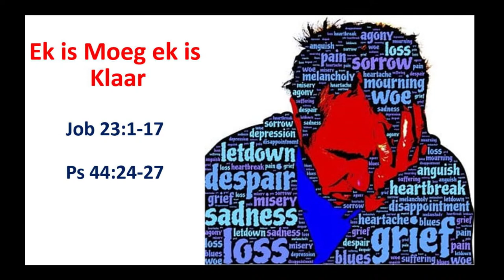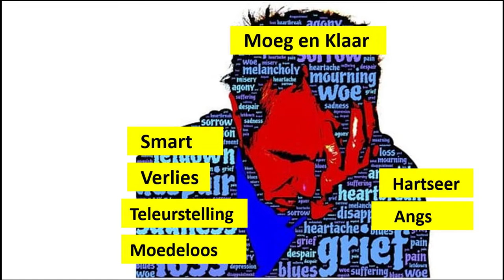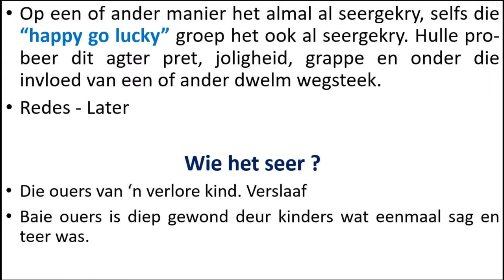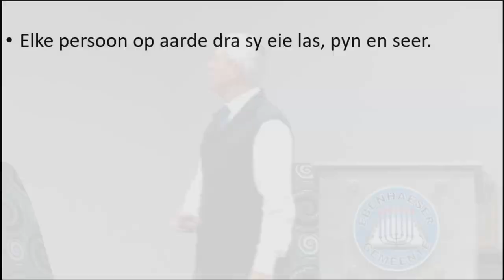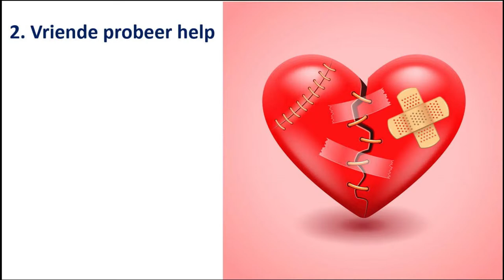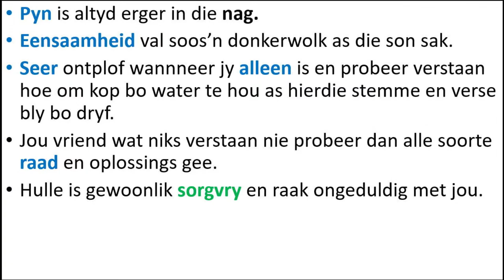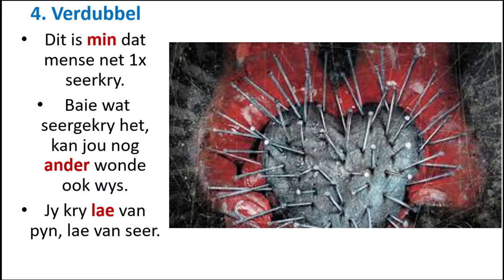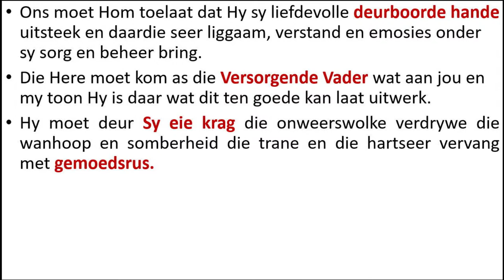Ek is moeg en ek is klaar (Deel 1) | Ds Nardus Bornman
Ek is moeg en ek is klaar. Deel 1
Nardus Bornman